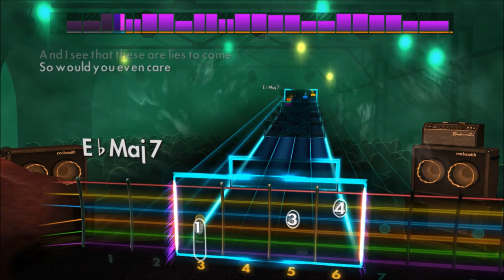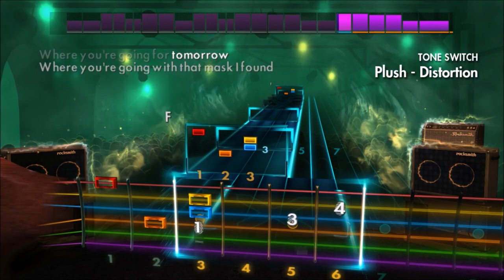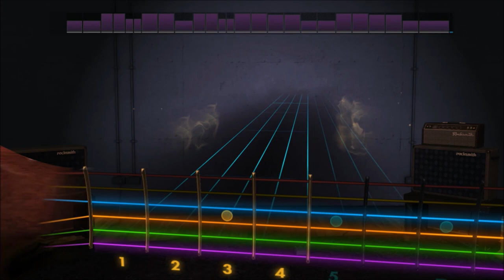Stone Temple Pilots - Plush (Lead) Rocksmith 2014 DLC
Failed!!!